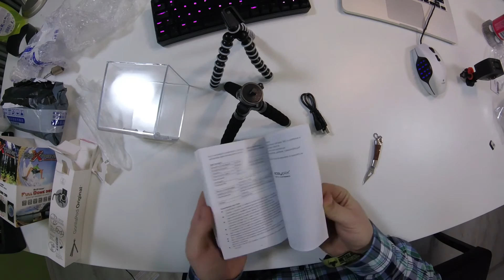Vlog #007: Joby GorillaPod in GoXtreme Full Dome 360° unboxing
GoXtreme Full Dome 360°